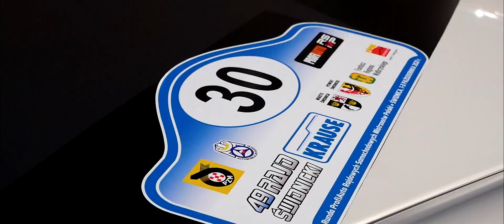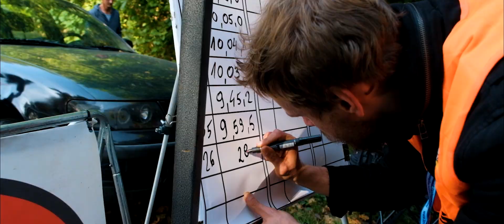49 RAJD ŚWIDNICKI - KRAUSE l JACEK SOBCZAK / MICHAŁ MARCZEWSKI l PORSCHE 911 l